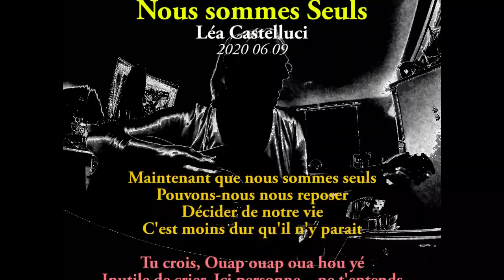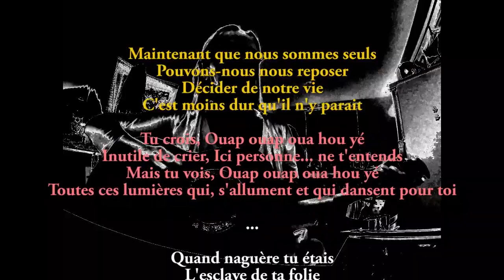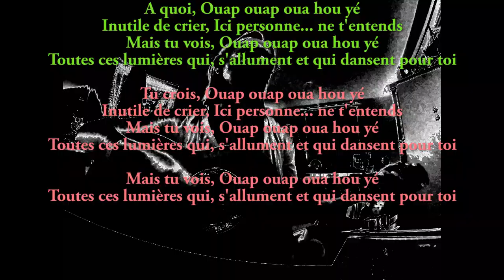"Nous sommes Seuls" - Album : 'NOIR et BLANC" - Face F - Léa Castelluci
"Nous sommes Seuls" : Compo originale, paroles et musique Léa Castelluci
Album "NOIR et BLANC, Minimal, avec des Titres Jaunes" - Léa Castelluci